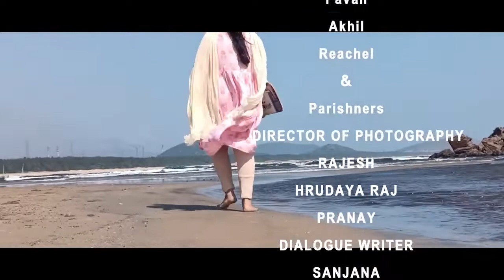ఒక్క అడుగు ఫర్ ఆ చేంజ్ / Okka Adugu for A Change / Short Film on Synod by HCC Youth -Gajuwaka/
This is a Catholic Channel to promote and to foster Christian values among the faithful through Homilies, Life Lessons, Documentaries, Songs, etc. we also aim at fecilatating the faithful to have live coverage of Masses and Novenas of the feasts of various Parishes.